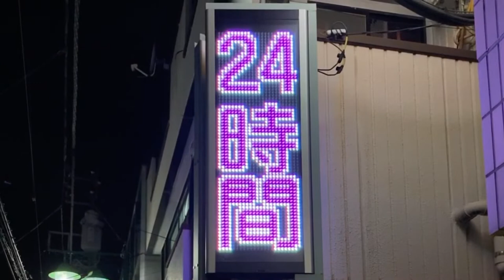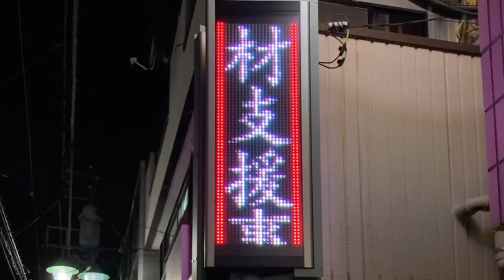広告用の電光掲示板 オービカル(AUVICUL)製 博善社(〒330-0056 埼玉県さいたま市浦和区東仲町１０−２)